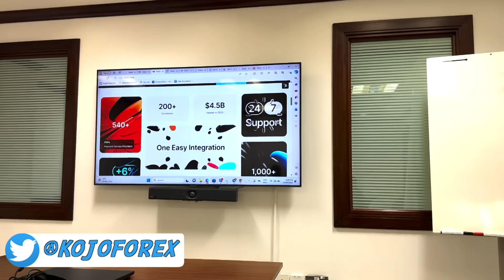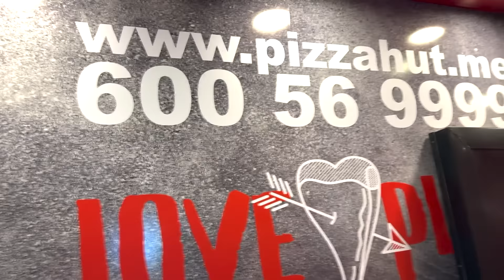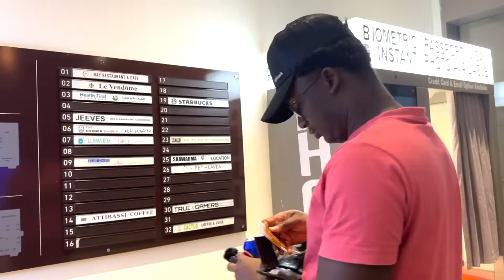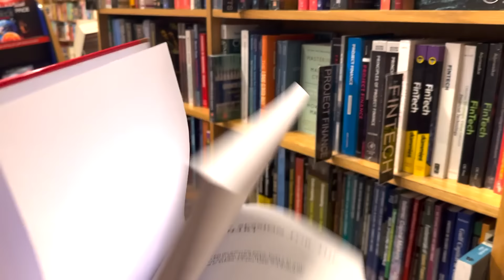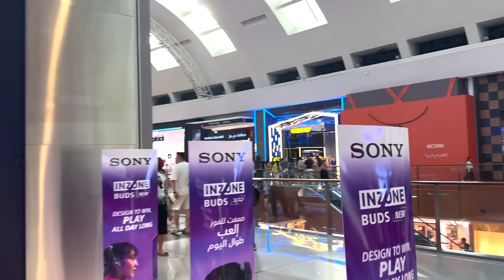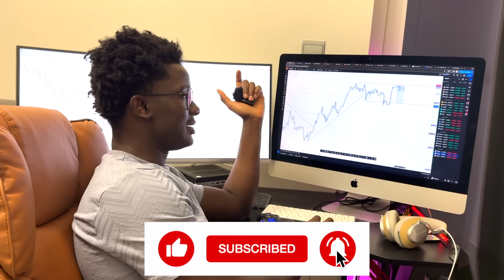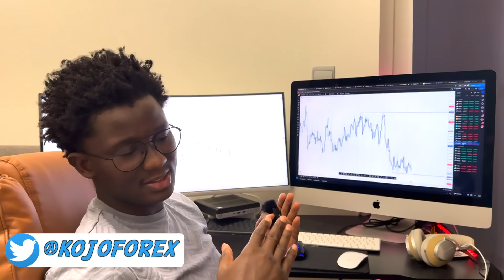WEEK IN THE LIFE OF A MILLIONAIRE TRADER LIVING IN DUBAI (New Super Car Reveal)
Have you ever wondered what it means to be living that life? Living that Rich millionaire trader life with your dream car in a world class city? Watch this week in a life vlog to get a clear picture.